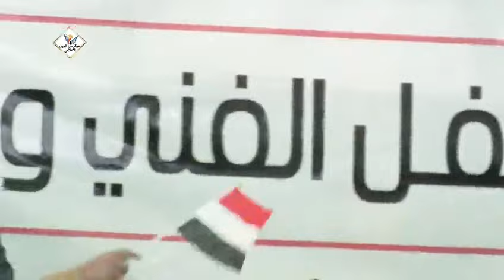اغنية انا حبيت فبراير اداء ماجد التياس و ياسر القاعدي و عبدالله القطيبي مارب اليمن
اغنية انا حبيت فبراير اداء ماجد التيباس و ياسر القاعدي و عبدالله القطيبي بالحفل الذي اقيم في مدينة مارب بمناسبة الذكرى السادسة لثورة 11 فبراير المجيدة .
11 فبراير 2017 م

شيلات يمنيه
اغاني وطنية
اناشيد و زوامل

مارب
اليمن

Abdrhman Almasri

Yemen

لمشاهدة مقاطع فيديو قائمة تشغيل عبدالرحمن المصري شيلات يمنية بقناتي باليوتيوب اضغط على الرابط التالي